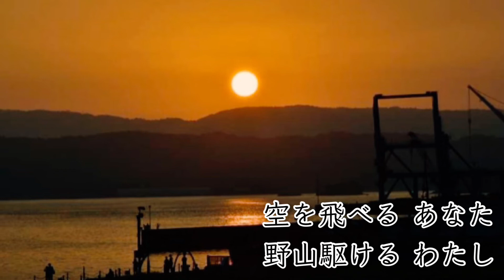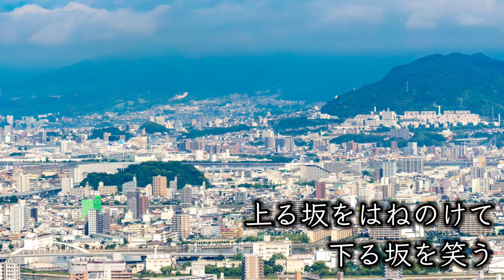山の向こうへ-TVドラマ『この世界の片隅に』-／作詞:岡田 惠和／作曲:久石 譲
🎹ピアノ:泉翔士(松坂桃李さん推し)

🎤うた:そぷこ(ウエハース付きバニラアイス食べたい)

TVドラマ『この世界の片隅に』より
「山の向こうへ」
作詞:岡田 惠和
作曲:久石 譲

夜になった カラス
空になれぬ ウサギ

水になりたかったのに
野に咲く 花たちよ

あの山の向こうなにが
あるのだというのだろ

空を飛べる あなた
野山駆ける わたし

まだ見ぬ世界の丘に
誰とともに向かう

あの海の向こうきっと
大事な人がいる

ともに生きる 人に
何処にゆけば 会える

上る坂をはねのけて
下る坂を笑う

あの空の向こう どこか
二人の家がある